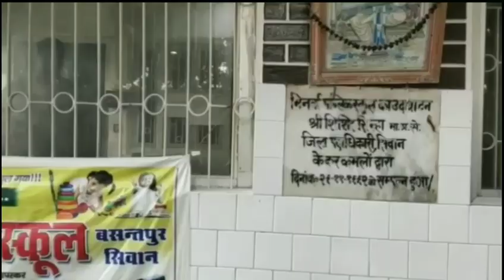परसा इंटेल्स द्वारा दस दिवसीय महाकन्टेस्ट समर टू हुआ प्रारम्भ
चौदह खेल में पांच हजार प्रतिभागी लेंगे हिस्साshrinarad media